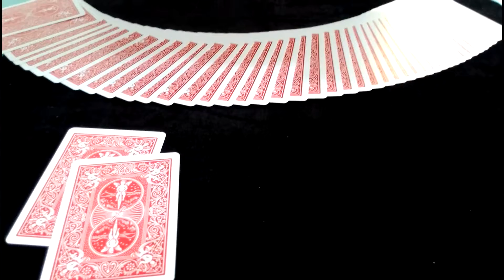【卡司魔術】上帝之眼